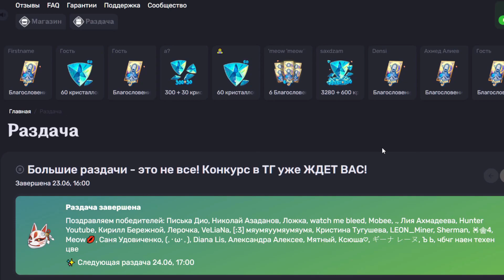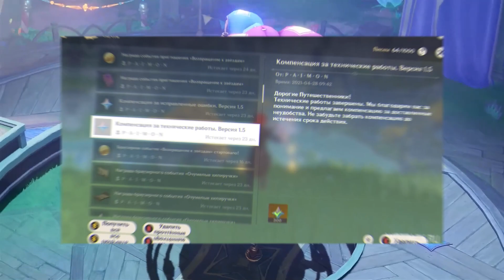ВАУ! НОВЫЕ ПРОМОКОДЫ и КОМПЕНСАЦИЯ на ПОЧТУ от HOYOVERSE - Genshin Impact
Как ты знаешь версия 3.8 выходит уже 5 июля и там нас встретят новые баннеры в первой половине нас будет ждать кли и долгожданная всеми игроками эола а также 4 звёздочные персонажи такие как рейзор тома и мика в оружейном же баннере нас ждет 2 сигнатурных оружия у кли молитва святым ветрам и двуручнйы меч песня разбитых сосен новые промокоды также должны выйти в день обновления 3.8 это как я уже сказал 5 июля также из халявы мы сможем получить скин на кею в одном из следующих событий а скин на кли увы но будет платным так что если ты очень любишь этого  персонажа можешь задонатить ну и также в день обновления выходит компенсация на почту где нам дадут 600 примогемов что много не мало но приятненькая сумма

сегодня в ролике вас ждет фонтейн и новые классные персонажи и рераны и примогемы и даже эола с кли и странник с кокоми а также вау новые промокоды и компенсация на почту от hoyoverse для игроков геншин импакт и путешественников genshin impact

пиши в комменты как зовут твою подругу или друга